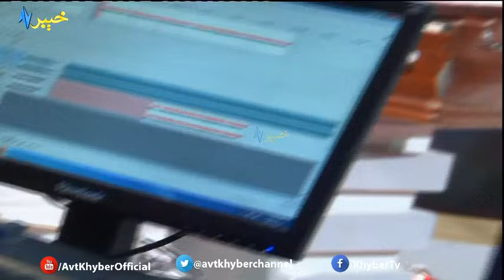AVT Khyber new pashto songs || Saaz by Shoukat